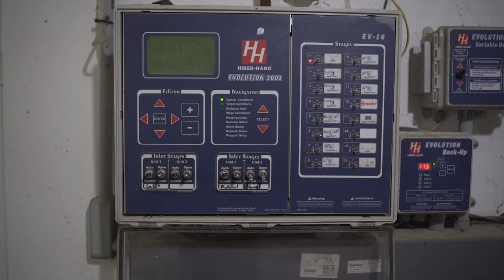Are Hog Barns Safe?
Time Stamp Error:
1:23- The crash happened in 1998. People had buildings at this time but it wasn't at the scale at which we are at now. By the early 90's mostly everybody raised pigs in buildings not outside. My bad everyone.

Video Topic: Are Hog Barns Safe

In this one I give y'all a great perspective on why raising hogs in hog barns is 100% the safe way to do it. Also I show you all the great features hog barns have to offer. I get a little personal sharing some opinions I have on some misconceptions in the industry. If we’re going to feed the world we must accept that raising mass quantities of livestock indoors is necessary.

This’ll Do Farm is a 6th generation family farm located in Southeast Iowa that is run by a father-son duo Tork and Sawyer. Sawyer is the force behind his family farm taking care of hog barns, along with farming the family’s acres. Sawyer promotes agriculture by recording his day-to-day life with his dad (Tork) on the farm. Both Tork and Sawyer have a burning desire to grow the farm bigger and bigger. Despite only being 20 years old, Sawyer has an old school work ethic with an innovative approach towards implementing agricultural technology and practices. Sawyer’s mission is to showcase agriculture in a positive light. And be one of the faces of agricultural education and innovation.

Also COMMENT any questions you might have down below.

| FILMED & EDITED BY SAWYER M WHISLER